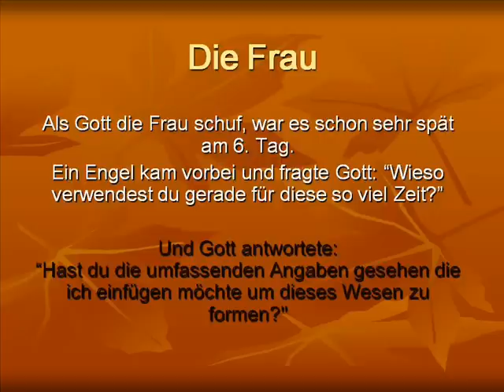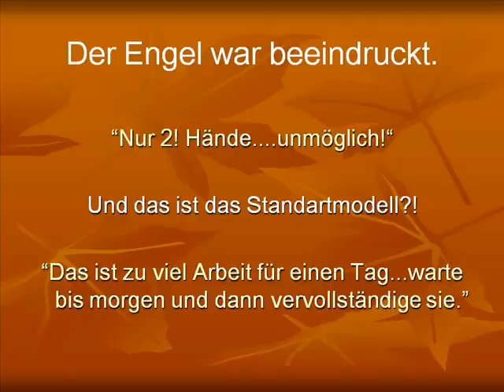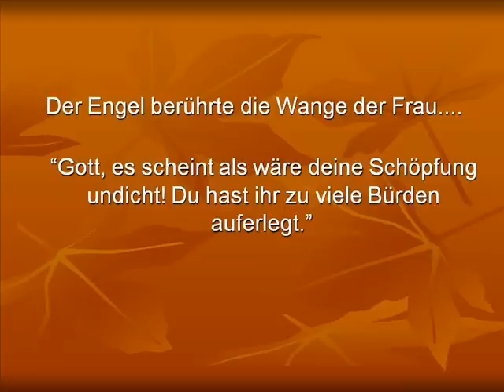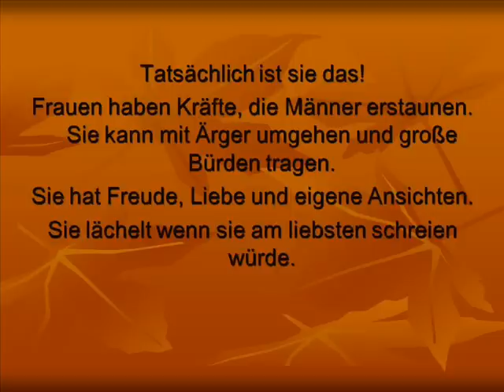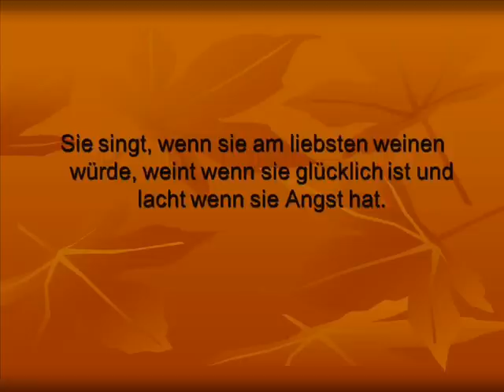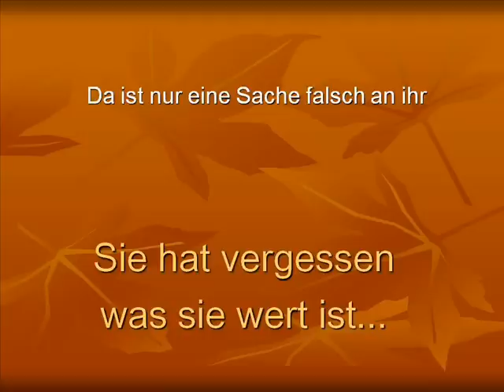Die Frau wie Gott sie schuf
Gott schuf die Frau als ein ganz besonderes Wesen und daran sollten wir uns wirklich manchmal erinnern!